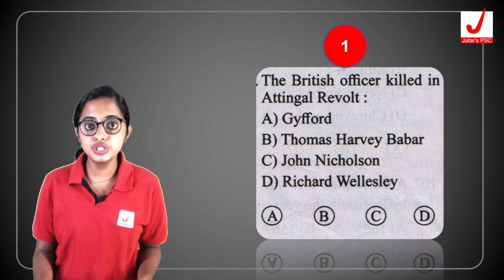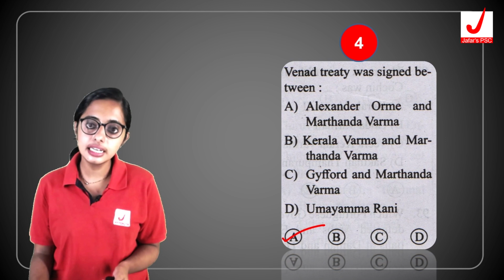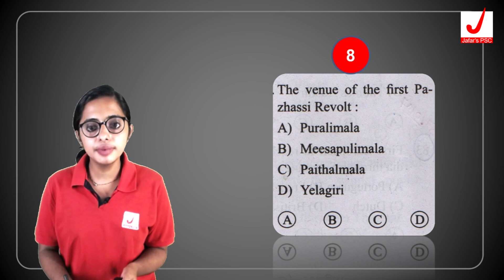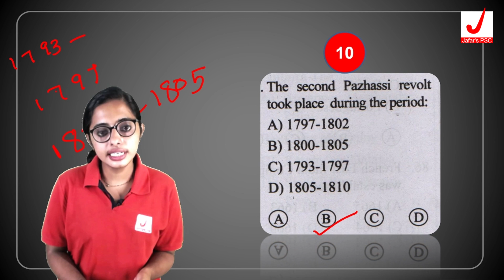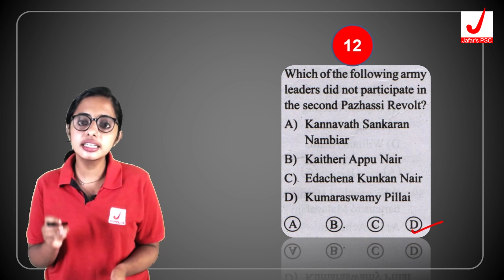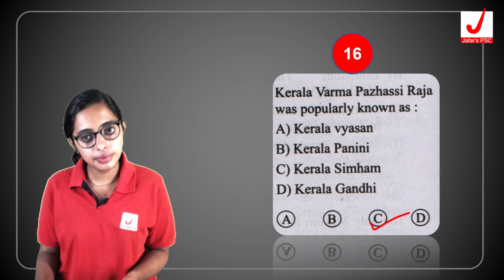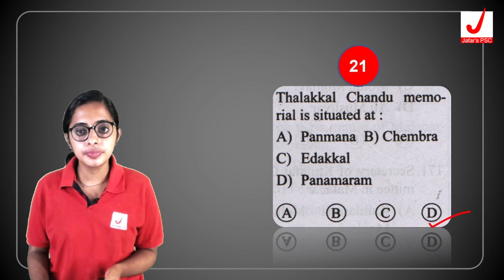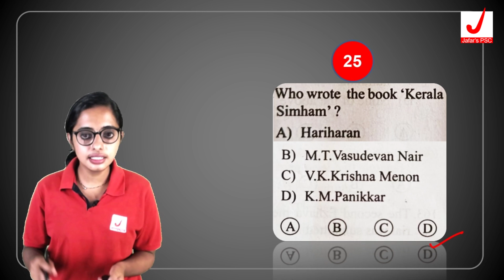Kerala History for Degree Level PSC I Top 25 Questions(#3) I Model Questions and PYQs